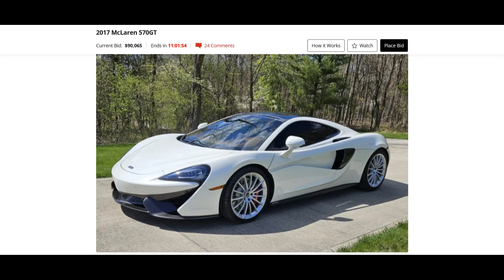Bring a Trailer Weekly Results May 10 2024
Bring a Trailer Supercar Auction Results

SC Sage Super Car Market Data and Analysis.

SC Sage is the world's only independent source for Ferrari, Lamborghini, McLaren and Porsche real market values, market data and analytics, analytical charts, vehicle histories and image portfolios. As the Kelley Blue Book™ of supercar values we are a trusted source within the auto, finance, and insurance industries. We maintain the world's largest, independent database of Ferrari, Lamborghini, McLaren and Porsche vehicles. By applying effective statistical modelling and advanced data analysis techniques we generate accurate market price insights and meaningful patterns and trends around vehicle pricing.

VISIT SCSAGE.COM TO OBTAIN THE LATEST INFORMATION ON OUR APPS AND CHARTS.

Whether you are a collector, trader, buyer, seller, in the media, valuation expert, insurance professional, finance and leasing specialist or simply an enthusiast – you must have SC Sage!

Join our Email Lists for Ferrari, Lamborghini, McLaren and Porsche News and Daily Market Reports direct to your inbox !

2020 Ferrari 488 Pista
ZFF90HLA5L0249135

2012 Porsche 911 Turbo S Coupe
WP0AD2A90CS766160

2007 Ferrari F430 Spider
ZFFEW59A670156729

2008 Porsche 911 Turbo Coupe 6-Speed
WP0AD29968S783718

2017 McLaren 570GT
SBM13GAA2HW001436

2017 Porsche 911 Turbo S Cabriolet
WP0CD2A94HS178116

2022 Ferrari 812 GTS
ZFF97CMA9N0275074

2016 Porsche 911 GT3 RS
WP0AF2A99GS192965

2013 Ferrari 458 Spider
ZFF68NHA7D0190819

2007 Porsche 911 Turbo Coupe
WP0AD29947S783716

1999 Ferrari 550 Maranello
ZFFZR49A0X0113409

2019 Porsche 911 Turbo S Cabriolet Exclusive Series
WP0CD2A98KS144719

2005 Ferrari 575 Superamerica GTC
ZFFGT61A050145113